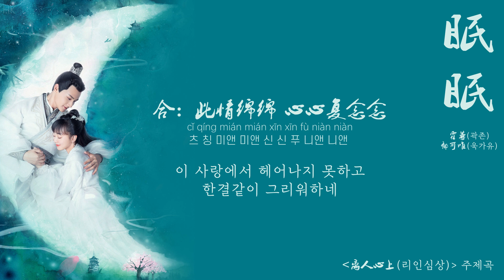[한글자막/발음] 眠眠(면면)_霍尊(곽존)&郁可唯(욱가유) 离人心上(리인심상) 主题曲(주제곡) Audio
제목 : 眠眠(잠들다)
가수 : 霍尊(곽존)&郁可唯(욱가유)
중드 리인심상(离人心上/The Sleepless Princess) 주제곡 OST

가사

词：董珂
曲：陆虎
번역 : HK

男：小轩窗梳妆
xiǎo xuān chuāng shū zhuāng
샤오 쉬앤 추앙 슈 주앙
작은 창 속의 단장하는 이

是谁家姑娘
shì shuí jiā gū niáng
스 쉐이 지아 꾸 니앙
어느 집 아가씨일까

轻轻摇响玉铃铛
qīng qīng yáo xiǎng yù líng dāng
칭 칭 야오 샹 위 링 당
옥방울은 살며시 달랑이고

愿晚风送爽
yuàn wǎn fēng sòng shuǎng
위앤 완 펑 쏭 슈앙
시원한 밤바람이 불어오길

愿极尽天光
yuàn jí jìn tiān guāng
위앤 지 진 티앤 꾸앙
새벽이 다할 때까지

你是枕边月色微凉
nǐ shì zhěn biān yuè sè wēi liáng
니 스 전 삐앤 위에 써 웨이 량
그대란 서늘한 달빛이 머리맡을 비추네

女：少年褪戎装
shǎo nián tuì róng zhuāng
사오 니앤 퉤이 롱 주앙
소년은 군장을 벗고

忍把浮名藏
rěn bǎ fú míng cáng
런 빠 푸 밍 창
인내로 덧없는 명성을 감춰

换了浅酌低吟唱
huàn le qiǎn zhuó dī yín chàng
후안 러 치앤 쭈어 띠 인 창
술 한 잔과 바꾸고
낮은 목소리로 노래 부르네

怨人世无常
yuàn rén shì wú cháng
위앤 런 스 우 창
세상의 무상함을 원망해

怨思念疯长
yuàn sī niàn fēng cháng
위앤 쓰 니앤 펑 창
속절없이 자라나는 그리움을 원망해

你是掌心骄阳滚烫
nǐ shì zhǎng xīn jiāo yáng gǔn tàng
니 스 장 신 쟈오 양 꾼 탕
손바닥을 내리쬔 그대란 햇볕은 뜨거워

男：夜雨绵绵 夜不成眠 想与你相见
yè yǔ mián mián yè bù chéng mián xiǎng yǔ nǐ xiàng jiàn
예 위 미앤 미앤 예 뿌 청 미앤 샹 위 니 샹 지앤
하염없이 내리는 밤비에 잠들지 못하니
그대와 만나고 싶구나

想拥入眠 想岁岁年年
xiǎng yōng rù mián xiǎng suì suì nián nián
샹 용 루 미앤 샹 쒜이 쒜이 니앤 니앤
그대를 끌어안고 잠들고 싶어
긴 세월이 흐르도록

女：枯坐无眠 心事怎掩 想与你相见
kū zuò wú mián xīn shì zěn yǎn xiǎng yǔ nǐ xiàng jiàn
쿠 쭤 우 미앤 신 스 쩐 얜 샹 위 니 샹 지앤
잠들지 못해 우두커니 앉아있어
근심은 어떻게 숨겨야 할까 그대와 만나고 싶은데

想诉千言 想西窗共剪
xiǎng sù qiān yán xiǎng xī chuāng gòng jiǎn
샹 쑤 치앤 얜 샹 시 추앙 꽁 지앤
천마디 말로 하소연하며
서쪽 창가에 함께 촛불을 켜고파

合：此情绵绵 心心复念念
cǐ qíng mián mián xīn xīn fù niàn niàn
츠 칭 미앤 미앤 신 신 푸 니앤 니앤
이 사랑에서 헤어나지 못하고
한결같이 그리워하네

轻轻摇响玉铃铛
qīng qīng yáo xiǎng yù líng chēng
칭 칭 야오 샹 위 링 청

愿晚风送爽
위앤 완 펑 쏭 슈앙
밤바람이 시원하게 불어오길

손바닥을 내리쬔 그대란 햇볕이 뜨거워

천 마디 말로 하소연하며